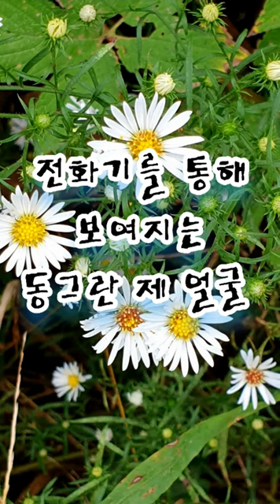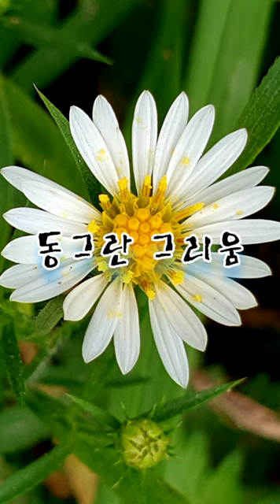동그란 그리움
"동그라미 그리려다
무심코 그린 얼굴"

동그란
제 얼굴이 그리워
노래를 듣는다며
이른 아침에
전화하셨지요.
전화기를 통해 보여지는
동그란 제 얼굴

"맴돌다" 가지 못하도록
당신의 눈동자속에
꼭 넣어 두셨나요.

그런데
당신도 아실테죠
동그랗던 얼굴이
어느새부턴가
바뀌어가고 있는 것을요

당신 닮아가나요
동그란 얼굴
네모난 얼굴

아무렴 어때요
동그란 마음은
당신이나 저나
그자리에서
그대로인걸요.

글 : 2020
사진 : 2020.10

(쑥부쟁이 꽃말은 그리움, 기다림)

Round longing

 "Trying to draw a circle
 Inadvertently painted face"
Round
I miss my face
Listening to a song
Early in the morning
You called.
Seen through the phone
My round face

So that you can’t “wander”
In your eyes
Did you put it in?

You know
A round face
Somehow
That is changing

Do you resemble you
Round face
Square face

A round heart
You or me
On the spot
 It is the same.

 (The flower language is longing, waiting)